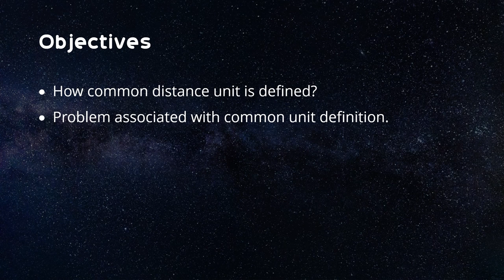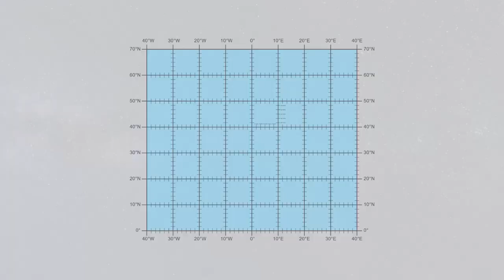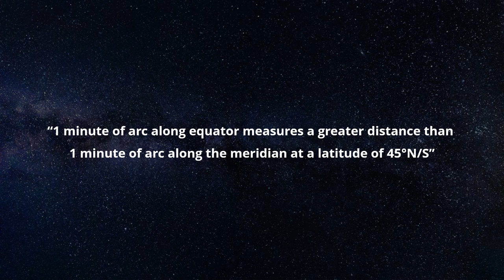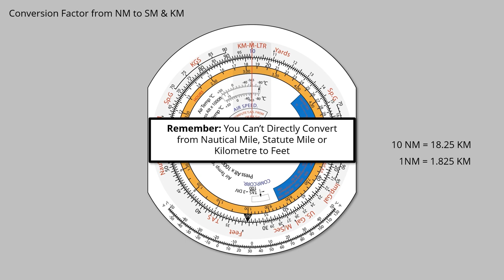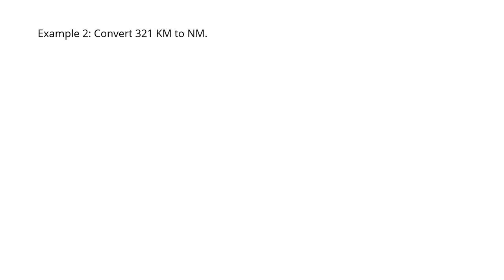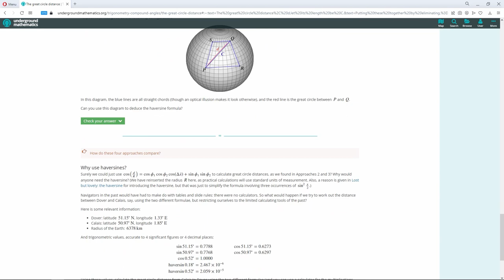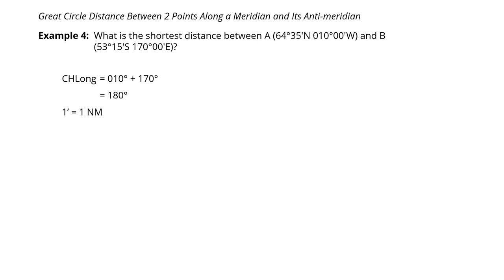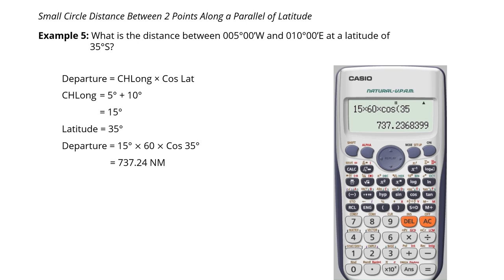Distance, Basics of Navigation, General Navigation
This video discusses the topic of Distance as part of ATPL General Navigation Subject. Topics covers in this video are:

  * How common unit of distance is defined?
  * Problem associated with common units’ definition.
  * Conversion between common distance units.
  * Distance Calculation using Latitude and Longitude.

Video Chapter
Introduction 00:00
Section 1: How common unit of distance is defined? 00:58
Section 2: Problem associated with common units definition.  05:39
Section 3: Conversion between common distance units. 08:05
Section 4: Distance Calculation using Latitude and Longitude. 16:44
Outro 24:55